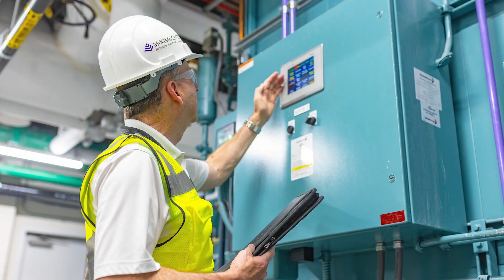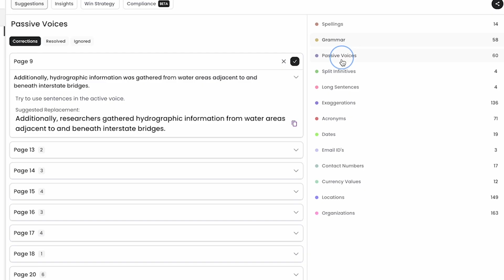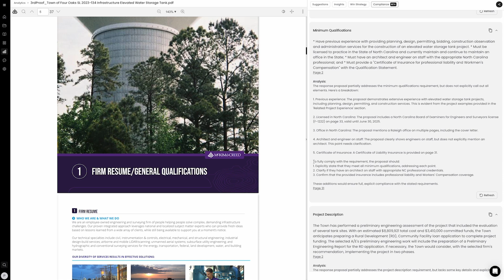A Successful Partnership: AEC Firm, McKim & Creed, Harnesses the Power of Joist AI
Discover how McKim & Creed, a leader in engineering and planning, transformed their proposal management with Joist AI. This case study reveals the journey of overcoming data silos and inefficiencies, leading to enhanced productivity and collaboration across regions. Learn how Joist AI's innovative technology empowered McKim & Creed to streamline their processes, improve proposal quality, and achieve cost savings. Dive into the story of how a commitment to excellence and cutting-edge solutions can redefine success in the AEC industry.